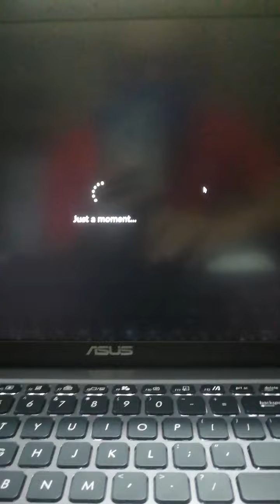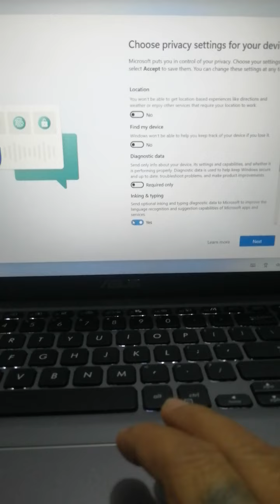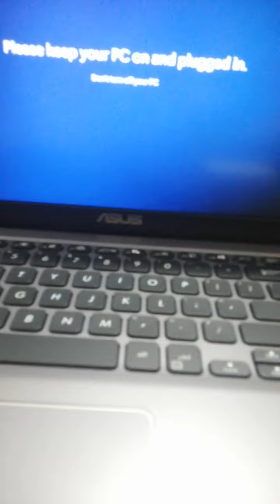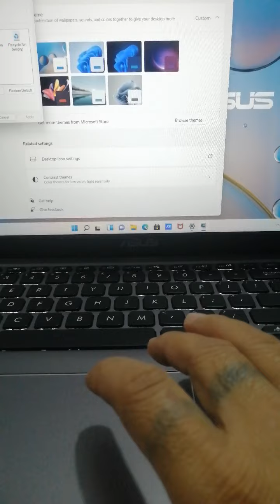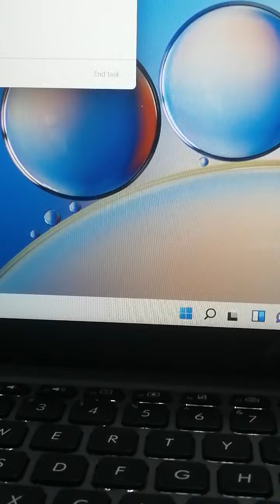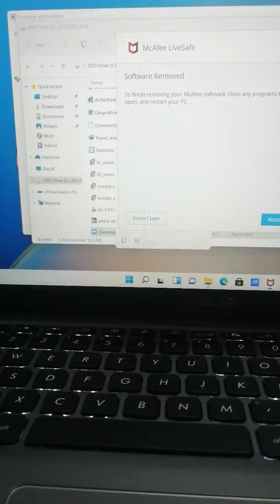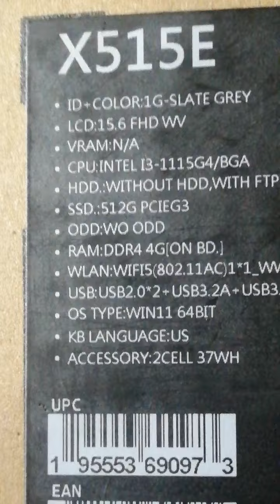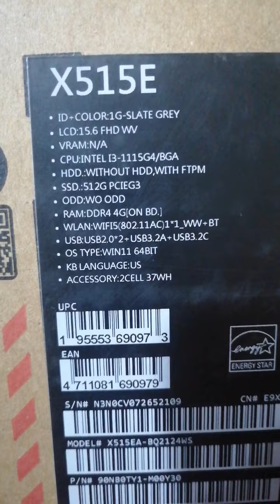ASUS X515E CORE I3 1115G4 SPECS REVIEW...